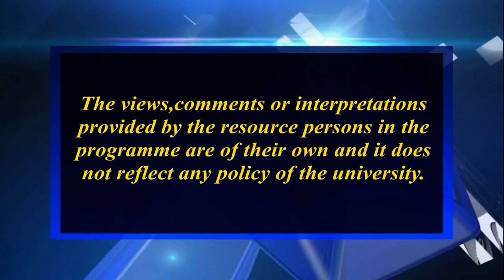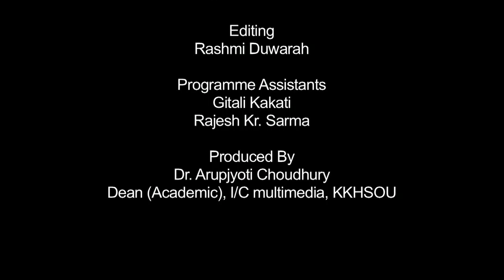ৰংৰ উৎসৱ ফাকুৱা (প্ৰথম খণ্ড)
Contributors: Dr. Prafulla Kr. Nath and Dr. Neeva Rani Phukan
Camera: Hemprokash Mout & Rashmi Duwarah
Editing: Rashmi Duwarah
Programme Assistants: Gitali Kakati, Rajesh Kr. Sarma